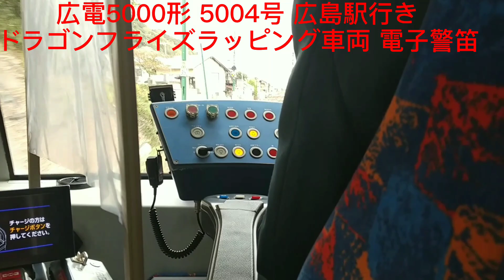広島電鉄警笛17連発!!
様々な警笛が聞けました！

新型コロナウイルス感染防止の為、駅や車内ではマスクを着用しております。

特に空気笛と電子警笛が多かったです！